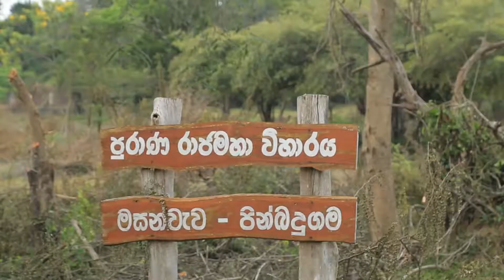ත්‍රස්තවාදීන් විසින් විනාශ උන මසන් වැව | Masanwewa , Trincomalee